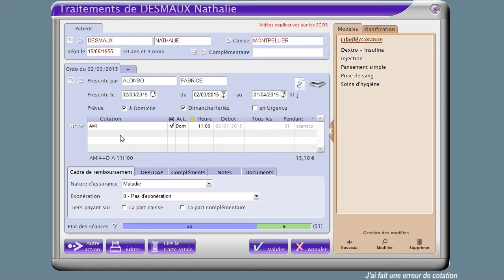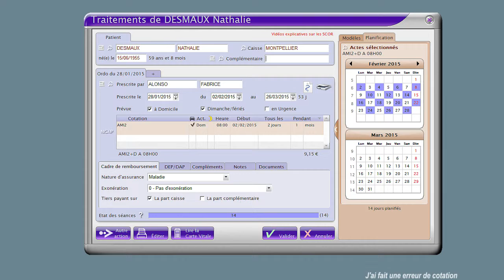J'ai fait une erreur de cotation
Dans Vega, logiciel de gestion et de télétransmission pour auxiliaires médicaux, comment modifier la cotation d'un traitement pour lequel les soins déjà enregistrés ne sont pas facturés. Tous les soins seront modifiés de façon automatique